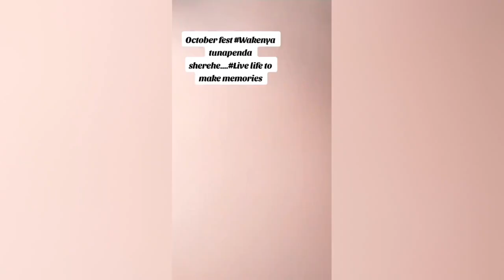DIAMOND PLATINUMZ DOES WONDERS DURING PERFORMANCE IN KENYA🔥😍